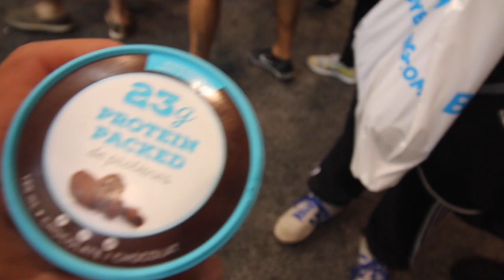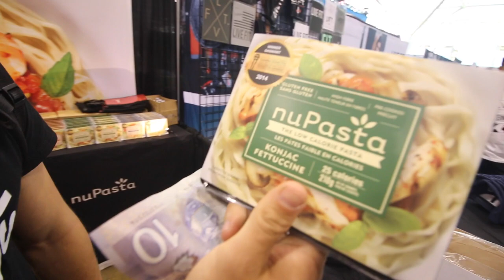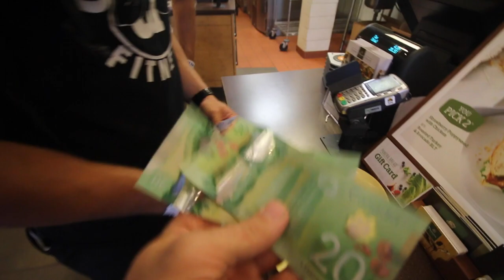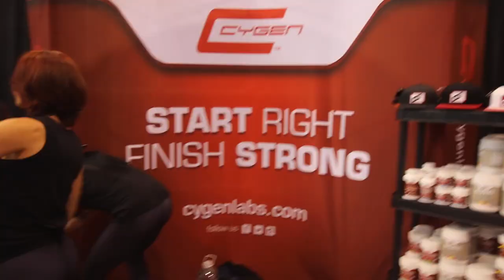Picking up Nikki Blackketter | Toronto Pro Show 2016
The Toronto Pro Show was surreal experience. Until next time!

BOOK FREE INFO SESSION:
➢ colossusfitness.youcanbook.me